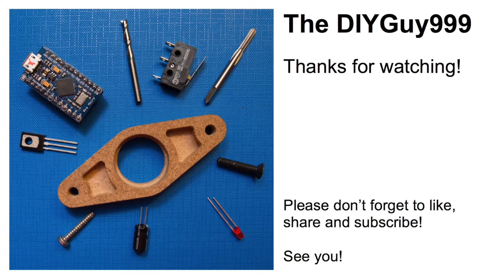1972 Atari Pong On The Arduino Micro RC Remote. Coming Soon!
Is this the first 2.4GHz RC remote with integrated games in the world? At least you can now play a little Atari Pong session on it!

This is very helpful, if you crashed your RC car and are bored ;-)